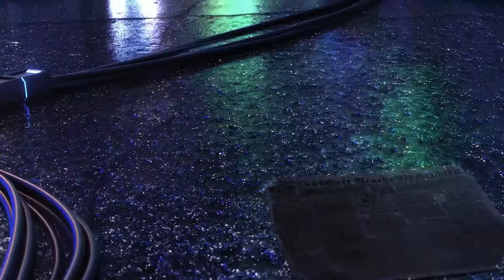Bhagyaraj speech at 'Walk-A-Thon' by Dr Mehta's Hospital | Sakshi Agarwal | Chaya Singh